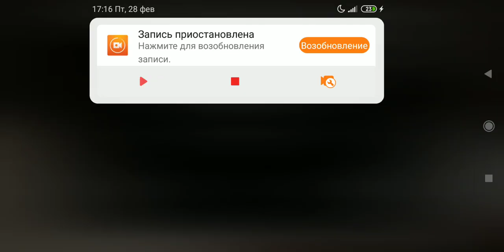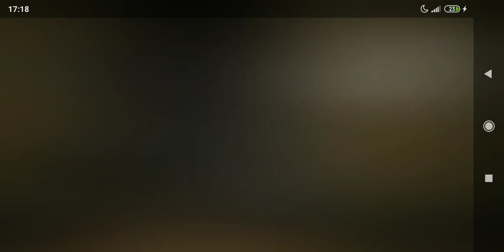Улетел от злых бабули и дедули на вертолёте - Granny chapter 2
Получаем новую хорошую концовку в игре Granny chapter 2